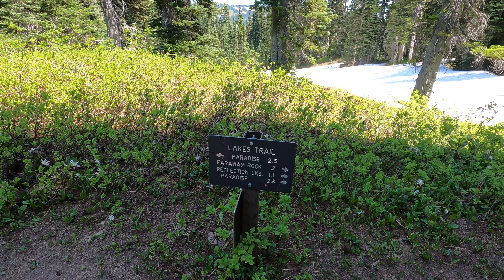Hiking the Wonderland Trail | Narada Falls to Reflection & Louise Lakes | Mt Rainer National Park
We had so much fun the first time here that we had to come back!   This hike starts where we left off last time and heads east on the Wonderland Trail, this outing was during the second week of July 2024.  Round trip we did 8 miles and 1500 feet of elevation gain.  My first time on these trails, what a joy :)   These videos are made in real time and not sped up or edited in any way, what I see is what you get.